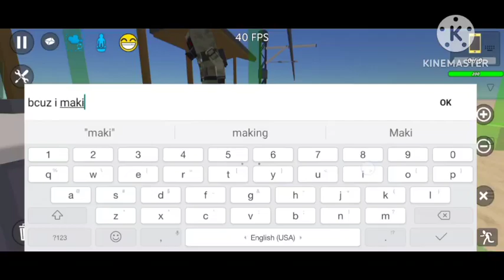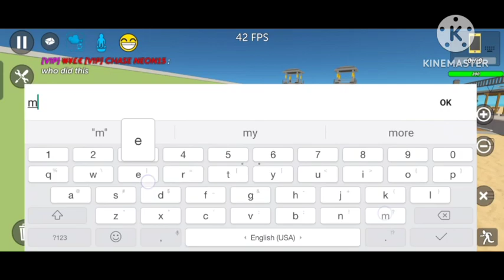Simple Sandbox 2 Build Hacks|Better Train Build Hacks